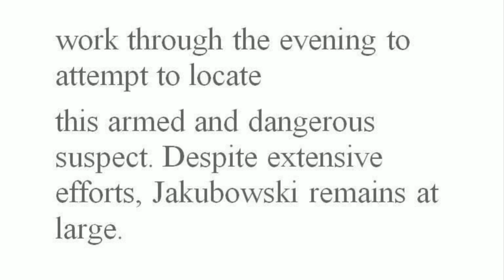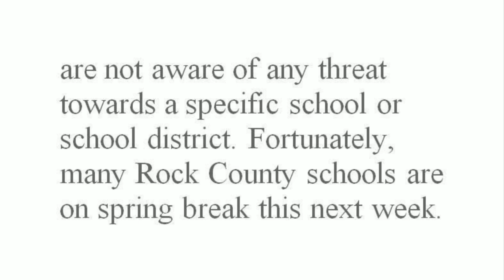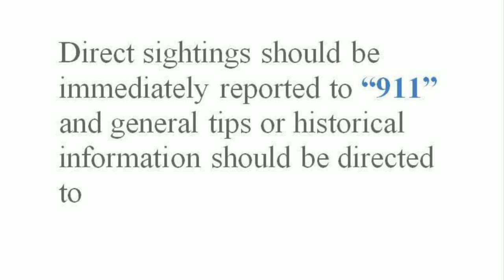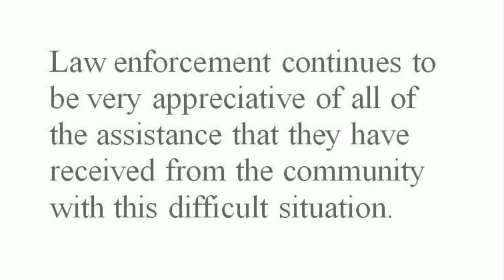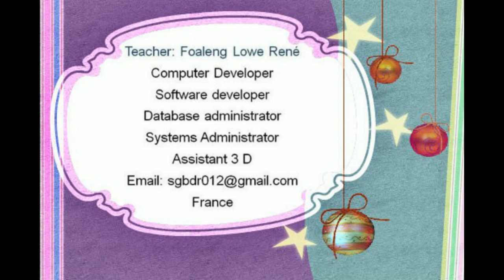WANTED: Joseph Jakubowski is suspected to be near Milwaukee. ATF, FBI – Federal Bureau of Investiga